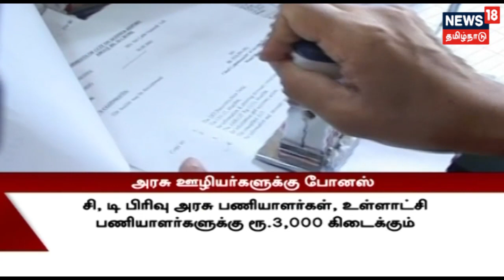பொங்கல் பண்டிகையை ஒட்டி உள்ளூர் விடுமுறையை அறிவித்துள்ளது தமிழக அரசு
பொங்கல் பண்டிகையை ஒட்டி வரும் 14-ம் தேதியும் அரசு விடுமுறையாக இருக்கும் என்று தமிழக அரசு அறிவித்துள்ளது..